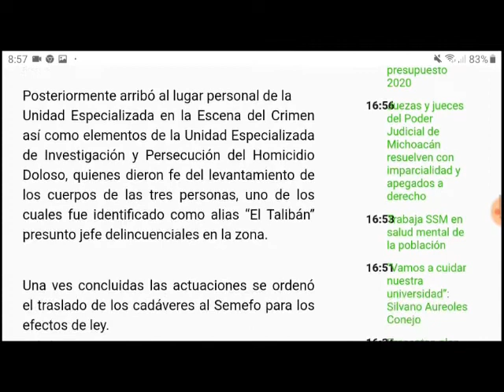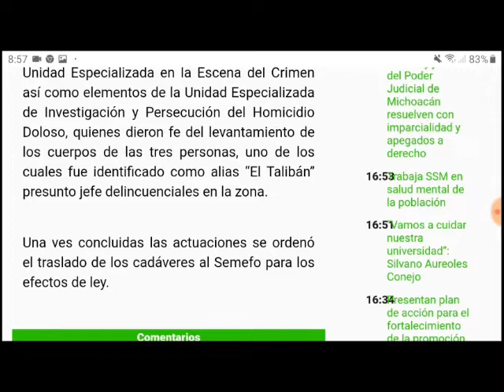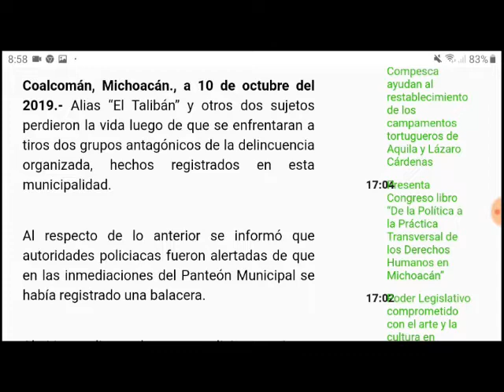Tres personas del CO en Coalcomán, Michoacán